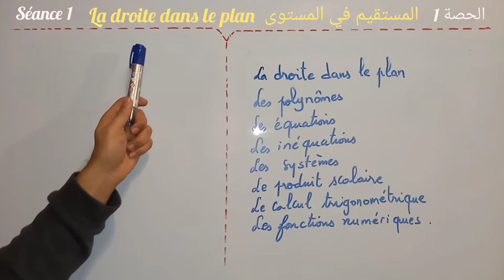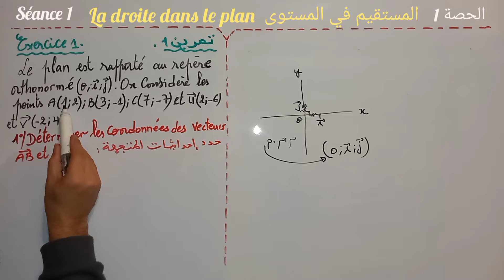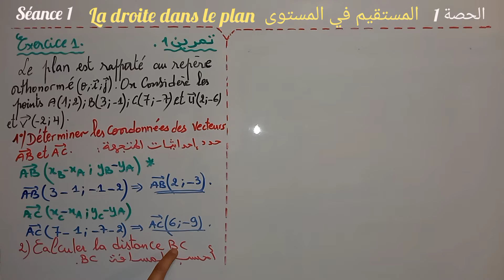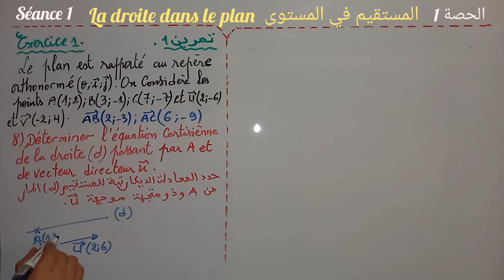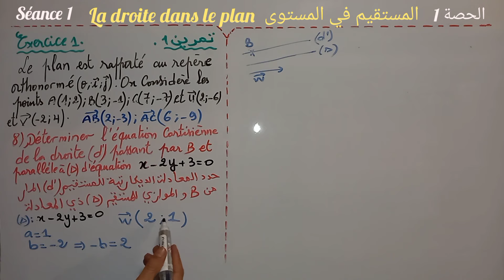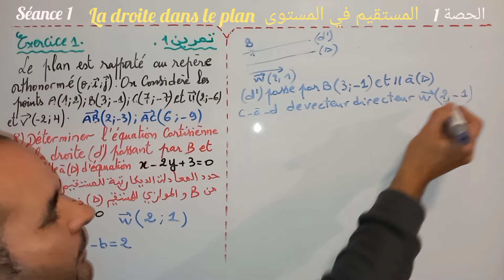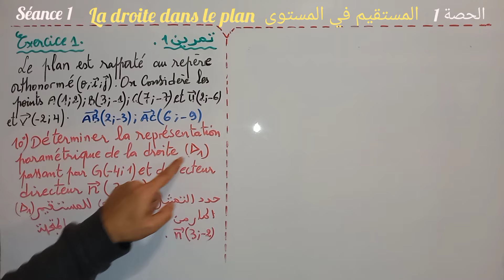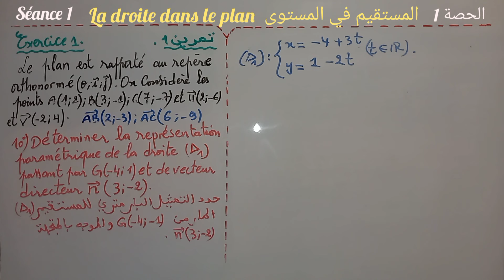La droite dans le plan.seansce 1. Tronc commun biof. 1المستقيم في المستوى. حصة جذع مشترك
TCS biof
coordonnées d'un point
coordonnées d'un vecteur
déterminants de deux vecteurs
calculer les coordonnées du milieu d'un segment
l'alignement des points
l'alignement des vecteurs
vecteurs coliniaires
calcul de distance
l'appartenance d'un point a une droite
équation cartésienne d'une droite
la représentation paramétrique d'une droite
l'intersection de deux droites
l'égalité de deux vecteurs
جذع مشترك
إحداثيات نقطة
إحداثيات متجهة
حساب محددة متجهتين
استقامية متجهتين
استلامية النقط
حساب المسافة
حساب إحداثيات نقطة منتصف قطعة
انتماء نقطة لمستقيم
المعادلة الديكارتية لمستقيم
التمثيل البارمتري لمستقيم
تحديد احداثيات نقطة تقاطع مستقيمين
تساوي متجهتين